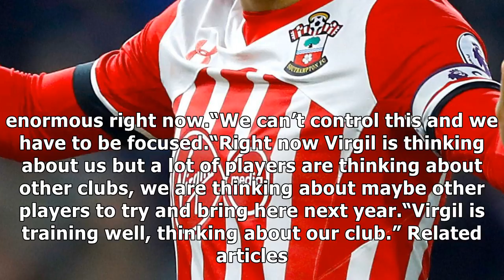Liverpool given virgil van dijk boost after southampton boss refuses to rule out sale